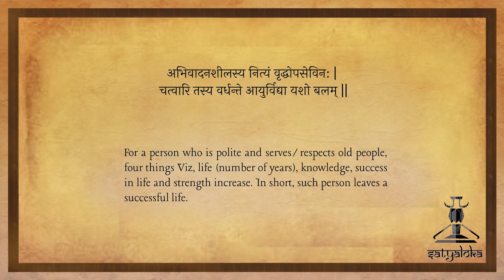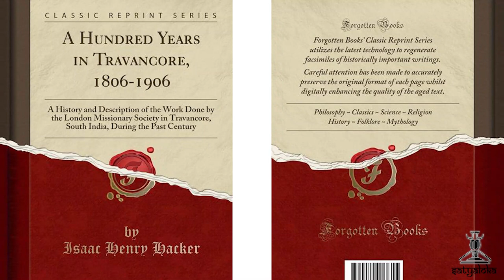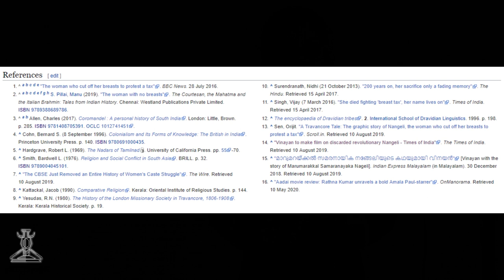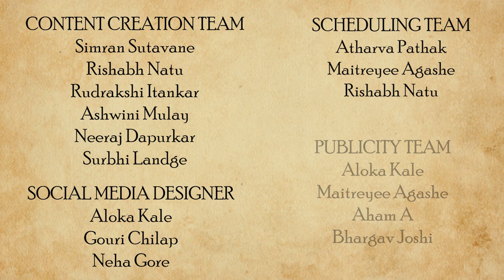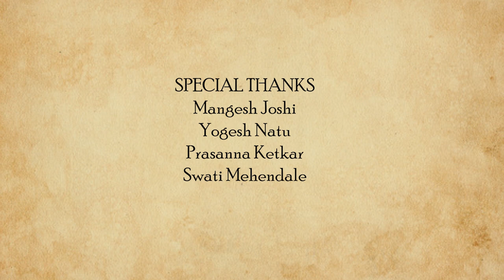Mulakaram : The Myth of Breast Tax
We have encountered several historical phenomena that were shocking and hence repulsive in retrospect. Some of them were  illogical whereas some were derogatory and some were simply humiliating.  For example, The Breast Tax or Mulakaram, a practice of imposing tax on covered breasts.
Bare breasts served as an identifier for lower caste women and also as a gesture of respect towards the upper caste women.
Let’s watch the above video to know more about The Myth of Breast Tax.

CREATED BY
Bhargav Joshi

DIRECTED BY
Ninad Kale

WRITTEN BY
Bhargav Joshi

Bhargav Joshi

PRESENTED BY
Navmi Kapadia
Arjun Pradhan

Parth Ketkar
Ninad Kale

EXECUTIVE PRODUCERS
Bhargav Joshi
Parth Ketkar
Ninad Kale

CREATIVE PRODUCER
Atharva Pathak

Maitreyee Agashe

Isha Patankar

CHIEF EDITORS
Parth Ketkar
Hrishikesh Borkar

IMAGE COMPILATION:
Radhika Auti
Bhargav Joshi

SOUND PROGRAMMING:
Simran Sutavane

THEME DIGITAL ILLUSTRATION:
Siddharth Gupta

THEME MUSIC COMPOSITION & ARRANGEMENT :
Shubhankar Bhagwat

BASS GUITARIST
Anuj Dhamdhere

VIOLIN
Nupura Joshi

VOCALIST
Rasika Joshi

SOCIAL MEDIA DESIGNER:
Aloka Kale
Gouri Chilap
Neha Gore

CONTENT CREATION TEAM:
Simran Sutavane
Rishabh Natu
Rudrakshi Itankar
Ashwini Mulay
Neeraj Dapurkar
Surbhi Landge

PUBLICITY TEAM:
Aloka Kale
Maitreyee Agashe
Aham A
Bhargav Joshi

SCHEDULING TEAM:
Atharva Pathak
Maitreyee Agashe
Rishabh Natu

PROJECT MANAGER:
Ninad Kale

MANAGEMENT TEAM:
Maitreyee Agashe
Gouri Chilap
Raghav Joshi

SUBTITLES
Vedika Mehendale

AKHANDA BHARAT ILLUSTRATION:
Prachi Choudhary

LOGO DESIGN
Saniya Kulkarni

SPECIAL THANKS:
Yogesh Natu
Prasanna Ketkar
Mangesh Joshi
Swati Mehendale